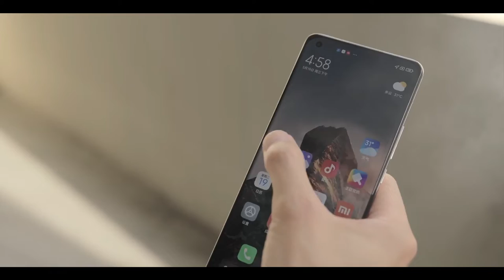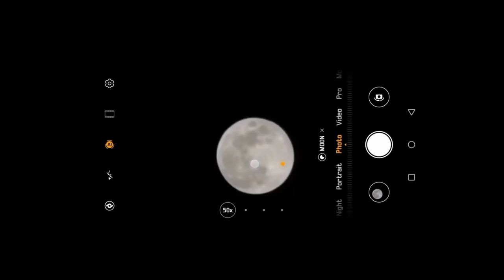Mi 11 Ultra is better? | Mi 11 Ultra vs Sony a6400 Camera Comparison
In this video we have compared the Mi 11 Ultra, latest smartphone from Xiaomi with Sony a6400.  Sony a6400 is a Mirrorless Camera and it is consider as one of the best APS-C mirrorless camera from Sony. Now if we talk about the Xiaomi Mi 11 Ultra, it delivers really high scores for Photo and Video and comes very close to the top in the Zoom category, making it an all-round excellent mobile imaging tool that is easy to recommend to any mobile content creator. In photo mode, it does very well across all light levels, from daylight to night shots, and at all zoom settings, from wide to long tele. It has no real weaknesses in terms of video capture either as a smartphone camera.

But can Mi 11 Ultra beat a Mirrorless or a DSLR Camera? Is Mi 11 Ultra better than Sony a6400? Let's find out in this video.

Timestamps
00:00 - Intro
00:35 - About Mi 11 Ultra & Sony a6400
01:05 - Photography Comparison (Urban Scenes)
01:36 - About Video Recording Capabilities
01:49 - Photography Comparison (Natural Scenes)
02:05 - Videography Comparison
02:39 - 120x Zoom Capability of Mi 11 Ultra
03:00 - Should we compare a smartphone with a mirrorless camera?
03:23 - Outro

Your Queries -
xiaomi mi 11 ultra vs dslr
xiaomi mi 11 ultra vs mirrorless camera
mi 11 ultra camera test
mi 11 ultra camera review
xiaomi mi 11 ultra camera comparison
mi 11 ultra camera features
smartphone vs dslr camera
smartphone vs mirrorless camera